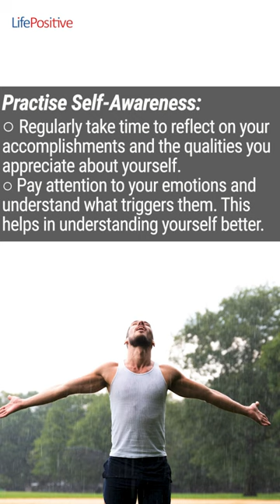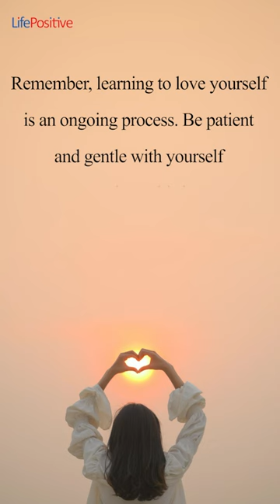Learn to love yourself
Love yourself